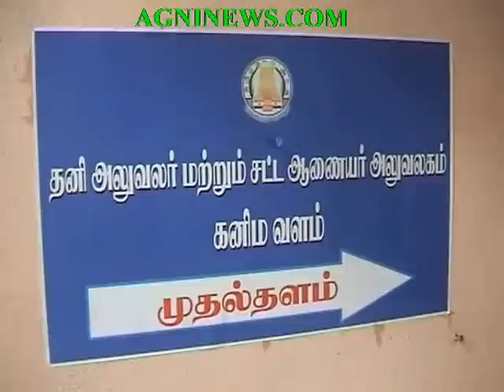MADURAI.. IAS OFFICER SAGAYAM BEGINS PROBE IN ILLEGAL GRANITE MINING.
PROBE BEGINS.